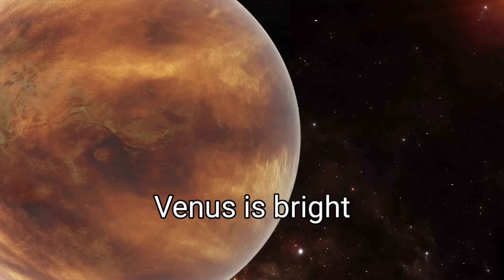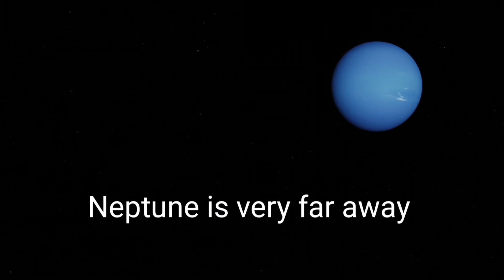Kids vocabulary solar system